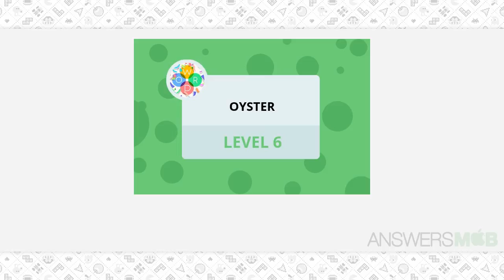Word Bubbles Oyster Level 6 Answer - AnswersMob.com